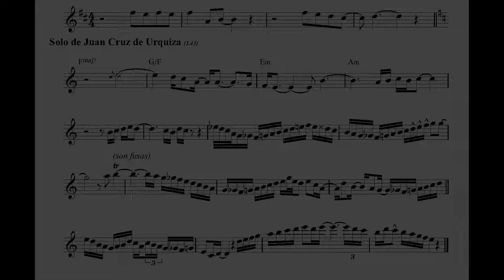Rodrigo Clavell - Faro de los Ahogados (sax cover)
Va subiendo la vara con este solazo que le inmortalizó el genio y querido Juan Cruz de Urquiza al también querido e inigualable Pedro Aznar en AznarCantaBrasil .

Al final del video está metida la partitura! Está también subido a mi Instagram

Doy clases de instrumento, de audioperceptiva, de impro, hago transcripciones y enseño a transcribir, también hago arreglos y laburo de sesionista!

Leo sus sugerencias de próximos covers, recomendaciones puteadas y lo que dé, con una suscripción me ayudan a ponerle pilas a los videitos!!